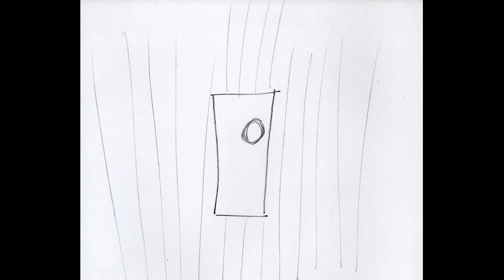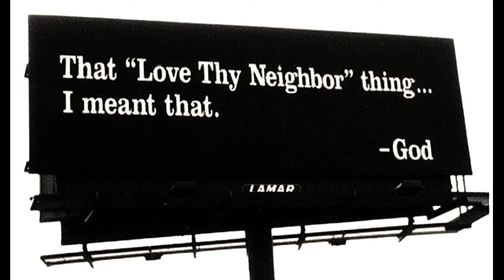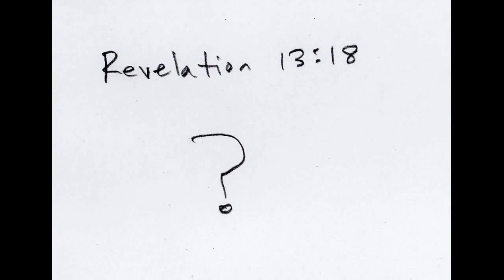Pastor Not Ready for Rapture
A dream showed me a pastor that was not ready for the rapture, because he loved something else more than God.  After this dream, I learned about a shooting at a church in Sutherland, Texas.  I think this dream might have been about the pastor of that church and other churches like it.